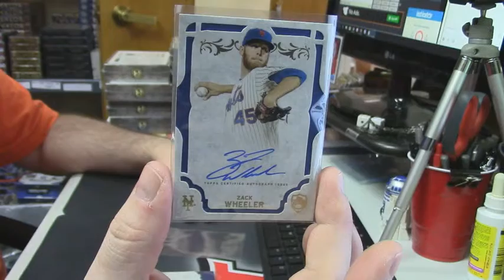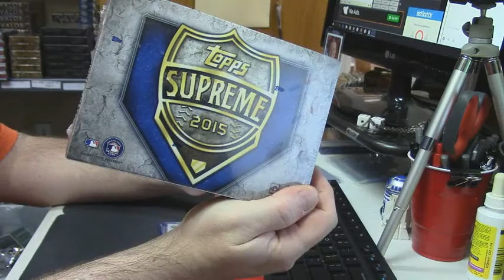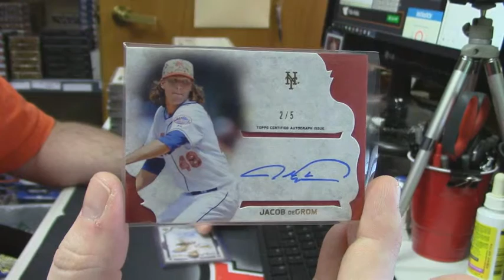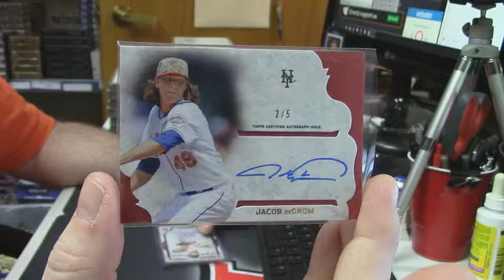2015 Supreme Baseball regis